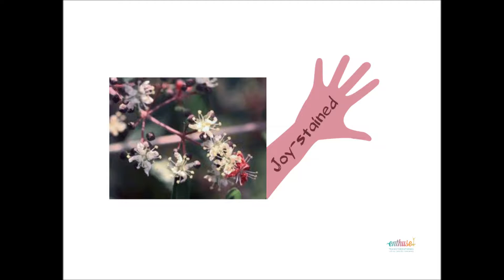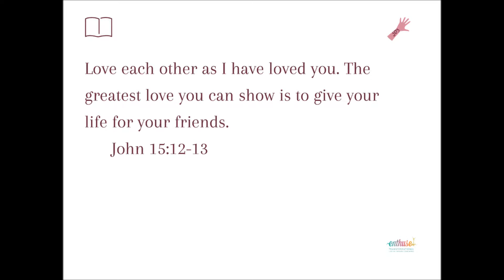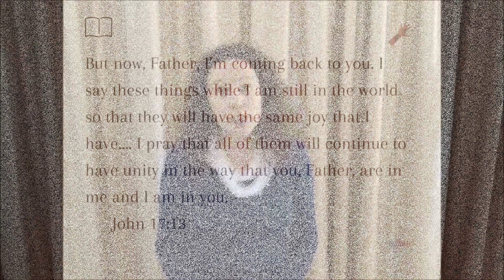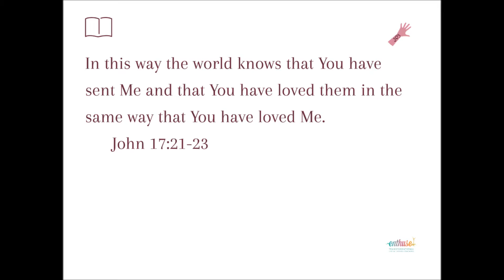Fruit of the Spirit: Joy 3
Find ways to add joy-stains in your day-to-day living.

This video is part of the online life coaching program on the principles you can apply to reveal the brilliance of who God created you to be.

At times the changes we want to make can be tricky. Let me help you shake off all that hinders you and find the keys to fully live life.